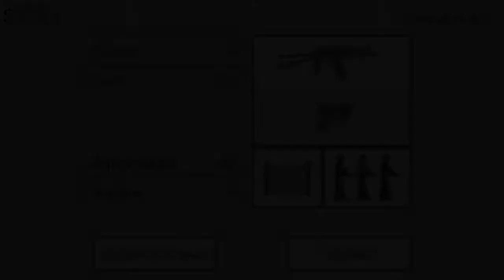Flat Zombies Cleanup & Defense - Defense Asylum - Android gameplay FHD #2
Shoot zombies and don't let them get close, try to hold out as long as possible. - Different types of zombies; - Increasing hordes of zombies; - Different weapons with special characteristics; - Signs of damage from bullets - is rarely seen anywhere else; - Game modes: elimination, defense, training; - Save the current game when you exit to the main menu; - Lists of the best players; In the sweep of the floors are given three lives - three chances to MOP up the floor, which you can buy. After using all lives resets all the money and bought weapons.